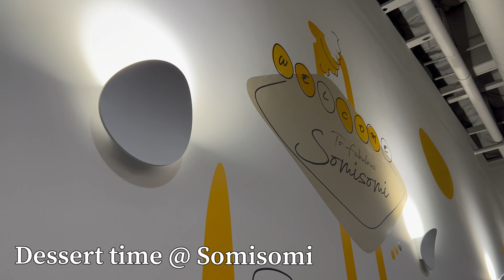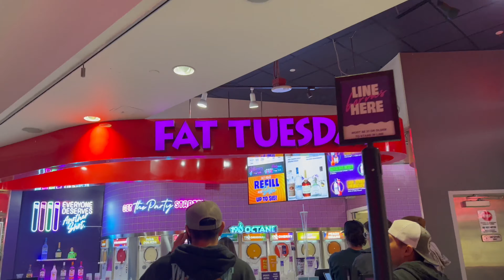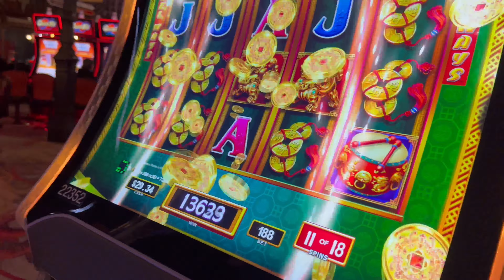VEGAS TRIP 2023! Travel vlog, sizzling steak at Pepper lunch, somisomi & exploring the strip ✈️🎰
WHATS UP GUYS! Here’s the first video of a multi part series of vlogs I filmed during our Vegas trip this past weekend! This first vlog is mainly our traveling to Vegas, eating at an awesome Japanese style sizzling steak pot restaurant, dessert at somisomi for ice cream and taiyaki and exploring the strip!